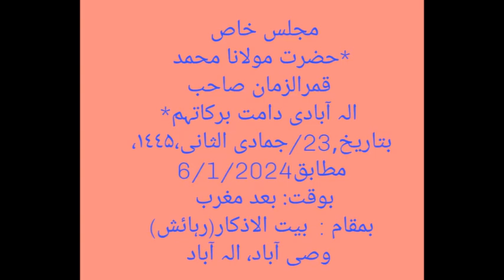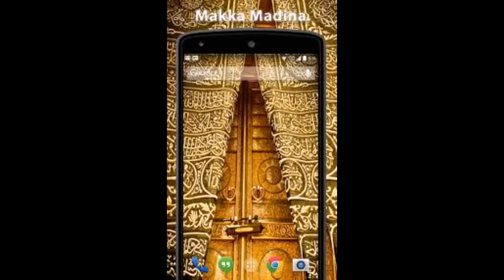MAJLIS AFTER MAGHARIB - HAZRATH MAULANA MOHAMMAD QAMAR UZZAMAN SAHEB ALAHBADI(DB),6-1-2024